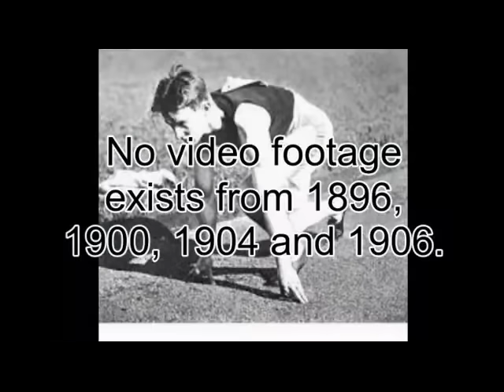Every Olympic 100m Final (1912-2016)